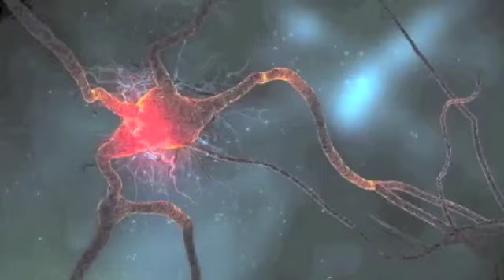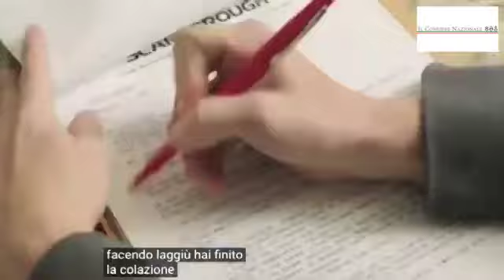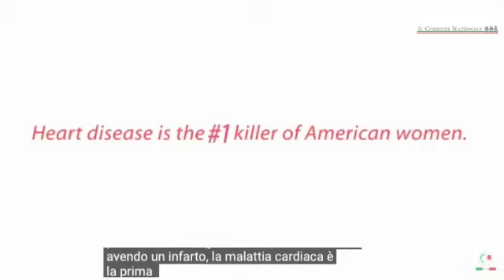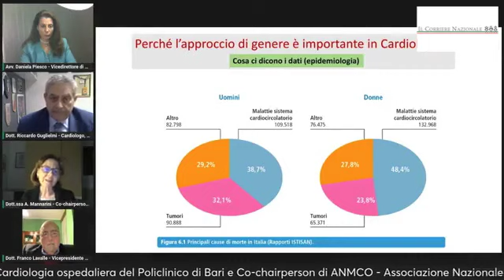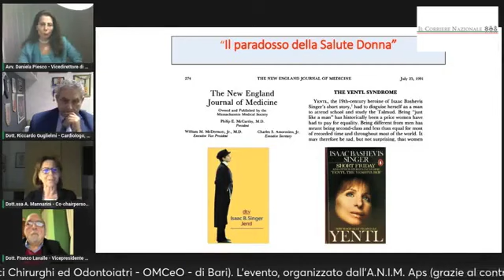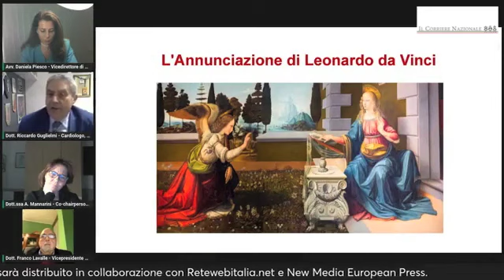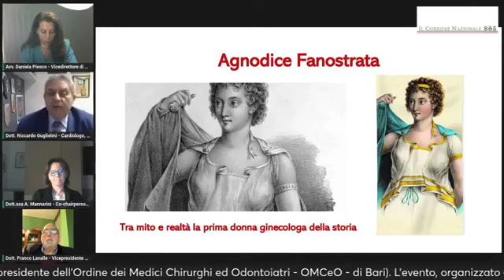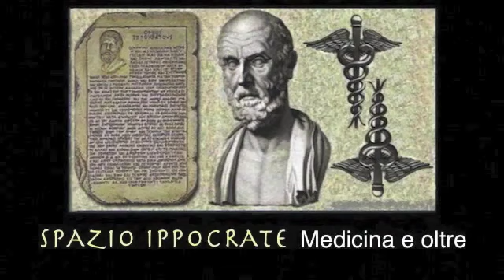Spazio Ippocrate, Medicina e oltre – Medicina di genere: il cuore di donna in primo piano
Il giorno 21 marzo 2024, nell’ambito della rubrica “Spazio Ippocrate, Medicina e oltre”, si è tenuto un incontro virtuale sul tema: “Alla scoperta della medicina di genere: il cuore di donna in primo piano”.

Il Dott. Riccardo Guglielmi (specialista in Cardiologia e giornalista scientifico, nonché ideatore e curatore della rubrica) e l’Avv. Daniela Piesco (giornalista vicedirettore del giornale online Radici) hanno intervistato la Dott.ssa Antonella Mannarini (Dirigente Medico presso l'U.O.C. di Cardiologia ospedaliera del Policlinico di Bari e Co-chairperson di ANMCO - Associazione Nazionale Medici Cardiologi Ospedalieri -) e il Dott. Franco Lavalle (vicepresidente dell'Ordine dei Medici Chirurghi ed Odontoiatri - OMCeO - di Bari).

L’evento, organizzato dall’Associazione Nazionale Italiani nel Mondo A.N.I.M. Aps (grazie al contributo del direttore editoriale, il Dott. Antonio Peragine) e trasmesso in diretta a partire dalle ore 18:00 sulla pagina Facebook de Il Corriere Nazionale, è distribuito in collaborazione con Retewebitalia.net e New Media European Press.